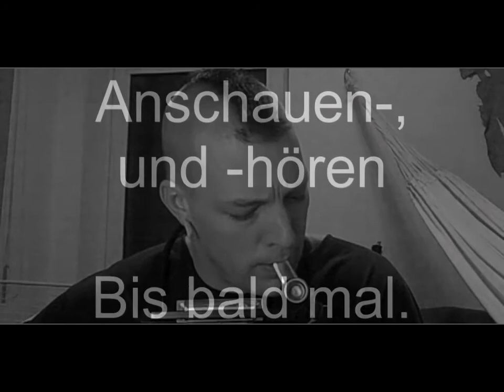Friedel & das Allgebräu (Versengold)